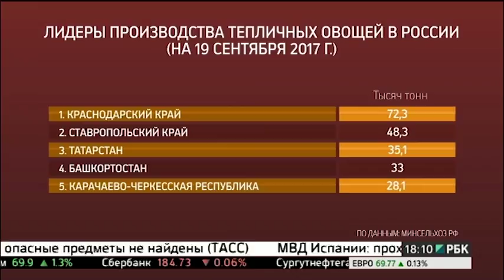РБ вошла в топ-5 регионов РФ по сбору тепличных овощей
Башкортостан вошел в ТОП-5 регионов страны по сбору тепличных овощей. По данным Минсельхоза России, на 19 сентября в республике их собрали 33 тысячи тонн.